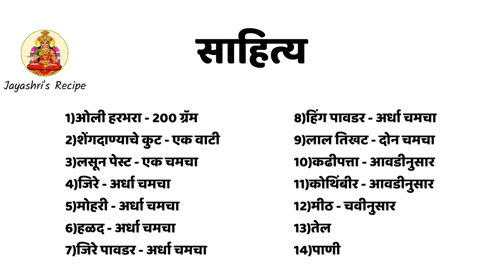ओल्या हरभऱ्याची आमटी | सोलाना आमटी |ओल्या हरभऱ्याच्या दाण्याची भाजी | Olya Harbhryachi Aamti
नमस्कार🙏🏻,जयश्री रेसिपी मध्ये तुमच्या सर्वांचे खूप खूप स्वागत आहे. आज आपण या व्हिडिओमध्ये ओल्या हरभऱ्याची आमटी बघणार आहोत. कवळे व हिरवे हरभरा विशेषता हिवाळ्यातच मिळतं. ही रेसिपी खाण्यास नवीन व चवीस चविष्ट असून त्याच्यासोबत भाकरी आणि गरम चपाती खूप मस्त लागते. ही रेसिपी तुम्ही नक्की ट्राय करा.

साहित्य
1)ओली हरभरा - 200 ग्रॅम
2)शेंगदाण्याचे कुट - एक वाटी
3)लसून पेस्ट - एक चमचा
4)जिरे - अर्धा चमचा
5)मोहरी - अर्धा चमचा
6)हळद - अर्धा चमचा
7)जिरे पावडर - अर्धा चमचा
8)हिंग पावडर - अर्धा चमचा
9)लाल तिखट - दोन चमचा
10)कढीपत्ता - आवडीनुसार
11)कोथिंबीर - आवडीनुसार
12)मीठ - चवीनुसार
13)तेल
14)पाणी